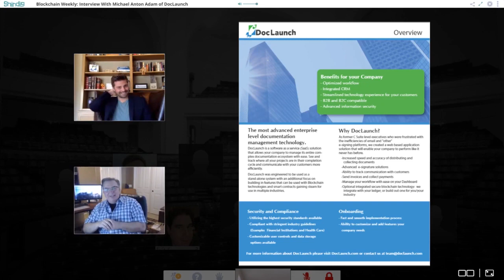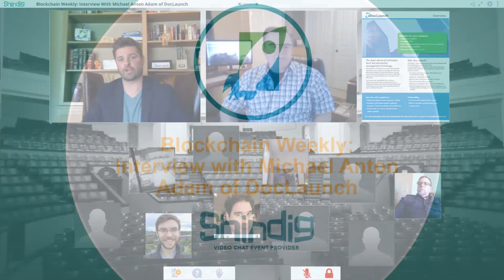Week 14 Michael Anton Adam